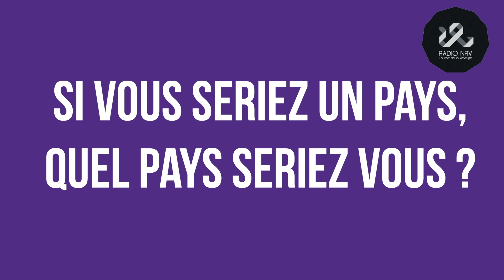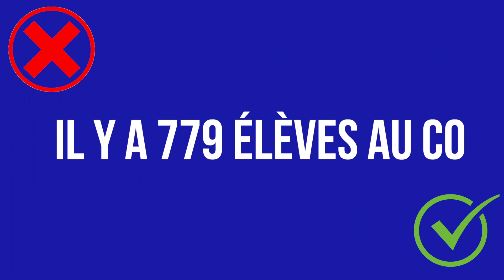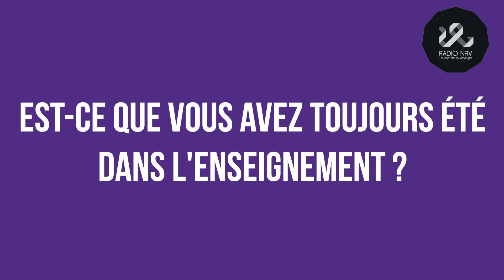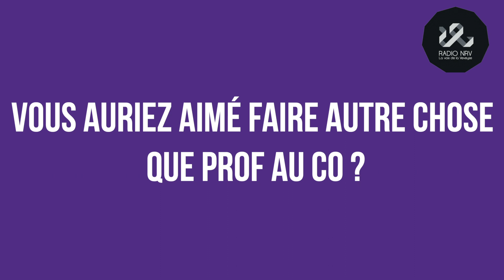Les nouveaux - Interview de Kirthana Wickramasingam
Partez à la découverte de cette prof d'histoire et de sciences des religions!